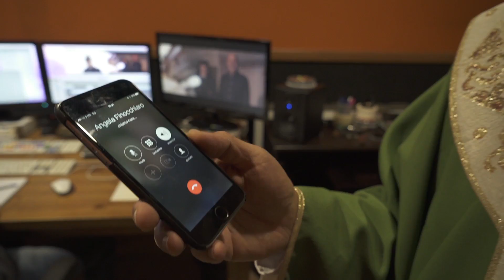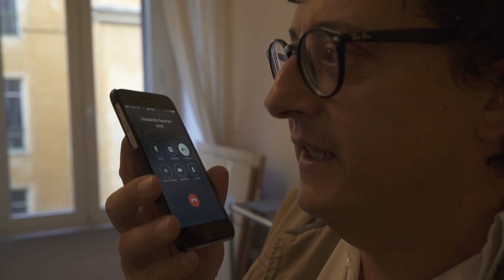NON C'È PIÙ RELIGIONE - "L'ARTE DEL CINEMATOGRAFO - IL MONTAGGIO"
Guarda il nuovo video dal set di Non c’è più religione, la nuova commedia di Luca Miniero con Alessandro Gassman, Claudio Bisio e Angela Finocchiaro, Nabiha Akkari, Giovanni Cacioppo, Laura Adriani, Mehdi Meskar, Paola Casella, Massimo De Lorenzo ORA DISPONIBILE IN DVD, BLU-RAY e DIGITAL EDITION

Il bambinello del presepe vivente è cresciuto: ha barba e brufoli da adolescente e nella culla non ci sta proprio. Bisogna trovarne un altro a tutti i costi! Una commedia esilarante sull'Italia di oggi, multietnica, senza figli e che si arrangia come può, con un lama al posto del bue e tre amici in lotta fra loro, al posto dei re Magi. Un presepe vivente così non si vedeva da 2000 anni nella piccola isola di Porto Buio.